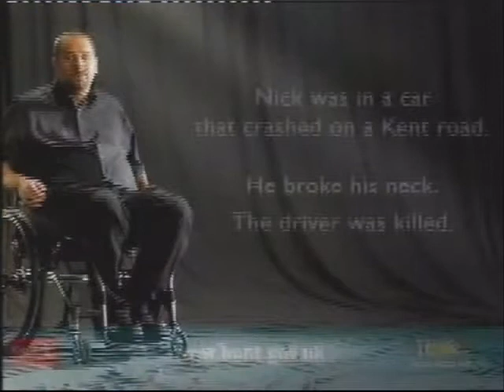Pop a Wheelie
Local THINK! PIF from 2005, originally shown in England.

Has to be the cheapest THINK! PIF ever. No accident scene, no blood, no arty FX - just an interview sort of thing, similar to that of "Drinking and Driving Wrecks Lives", although not nearly as dreary.

But that's what you need to make a decent road safety PIF. Some blood or gore, to add some realism. Some emotional impact to make you think - if you'll pardon the pun - and an effect that will leave a big impression on the viewer. That's how you make a good road safety PIF.

It's about time THINK! actually started to think, isn't it?